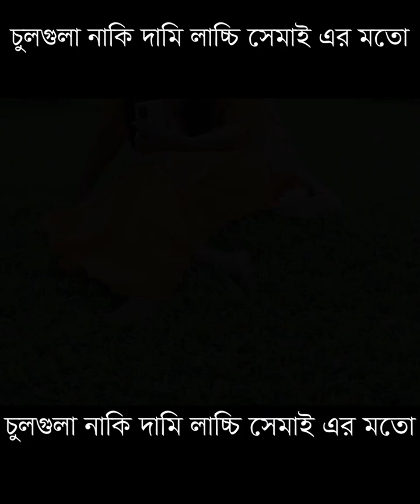লাচ্ছি সেমাই এর মতো চুলগুলা নাকি দামি 😜😜😜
#Bachelor Gram || “ব্যাচেলর গ্রাম” পর্ব - ১৮ ঈদের বিশেষ ধারাবাহিক নাটক ►NAN TV ENTERTAINMENT

নাটক : ব্যাচেলর গ্রাম
রচনা ও পরিচালনা : উত্তম অধিকারী
পরিকল্পনা ও সার্বিক সহযোগিতায় : গিয়াসউদ্দিন মন্টু
প্রযোজনা : আনোয়ার হোসেন রিকু
অভিনয় : হায়দার আলী, কামরুল বাহার, আশরাফ কবির, রুহুল আমিন, এজাজ শাহী, হীরা খান, হুমায়ুন কবির, জনি, শামীম, ইমরান নায়ক, শারমিন শিতল, দ্বিপান্তিতা রায়, কান্তা বৃষ্টি, প্রিয়া, লাভলী ও উত্তম অধিকারী
শুটিং স্পট : বাধন পূবাইল, গাজীপুর
সম্পাদনা : সুমন সিকদার
চিত্রগ্রাহক : মো: মাসুদ রানা
সহকারী চিত্রগ্রাহক : পাপ্পু

Office Address:
76/2 North Chazhara, Rajdhani Apurba Tower, (3rd Floor)
Narayanganj-1400. Dhaka, Bangladesh.